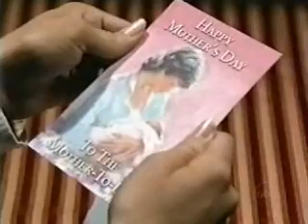Blair Sings for Starr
Blair sings for Starr on Mother's Day